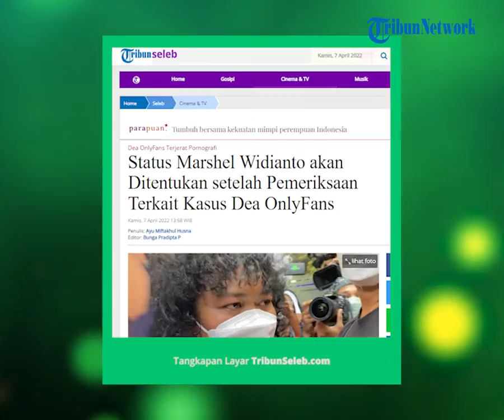Terungkap, Marshel Widianto Membeli 76 Video Dea OnlyFans dengan Harga Segini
TRIBUN-VIDEO.COM - Komika Marshel Widianto mengaku membeli video pornografi Dea OnlyFans seharga Rp 1,4 juta.

Marshel menyampaikan hal itu seusai diperiksa sebagai saksi di Mapolda Metro Jaya pada Kamis (7/4/2022).

"Waktu itu gua beli Rp 1,4 juta. Dapat satu Google Drive," ujar Marshel kepada wartawan, Kamis.

Ia mengaku mendapatkan 76 video syur Dea melalui Google Drive.